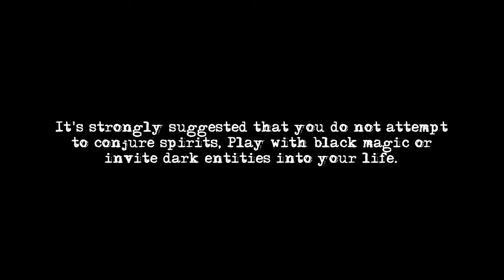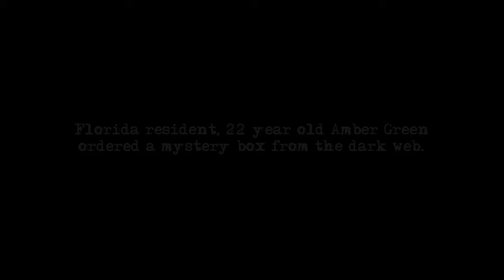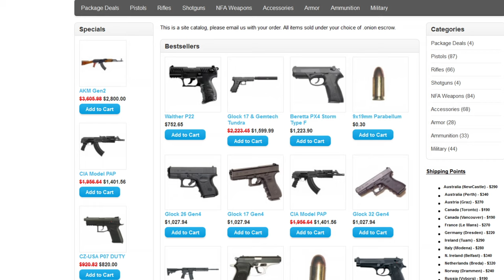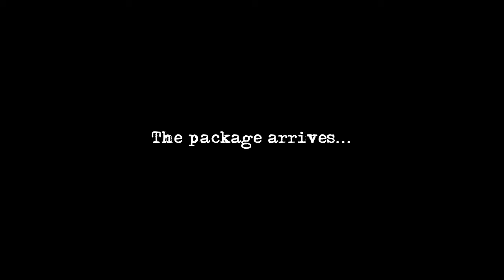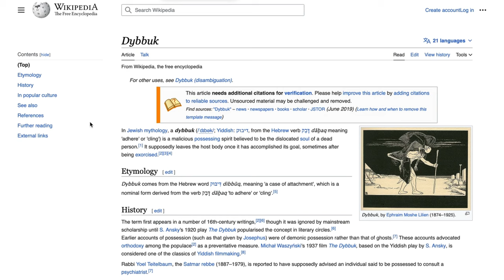Mystery Box: The Amber Green Story | Found Footage Horror | Full Movie | Social Media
After seeing videos of mystery box openings trending on social media, Florida resident Amber Green orders a mystery box from the dark web and opens it live on video. The results are near-fatal, and her condition grows progressively worse.

Stars: Natalie Brienen, Logan VanDyke
Directed by Joseph Mazzaferro